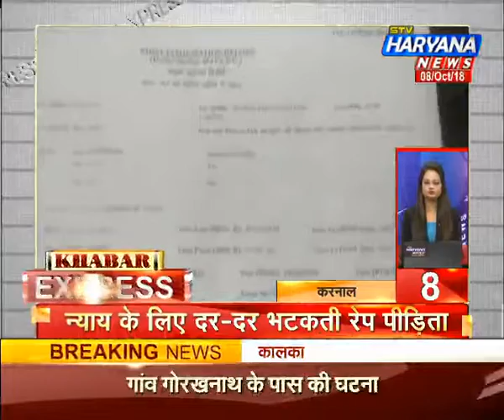Khabar Express: देश व विदेश की बड़ी खबरें